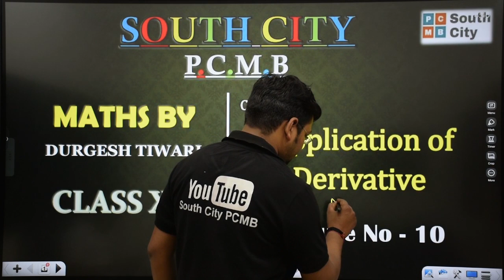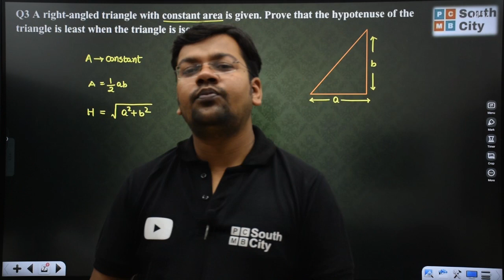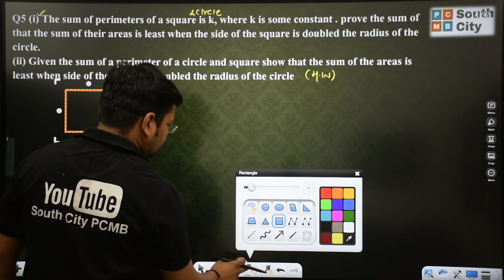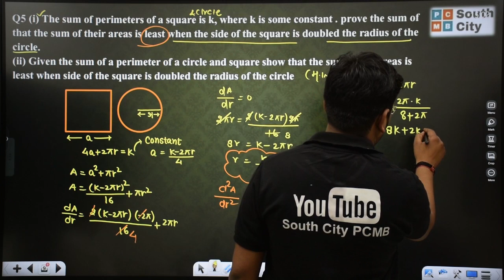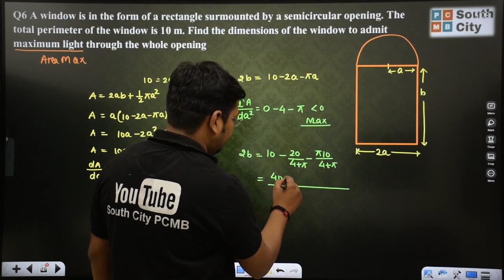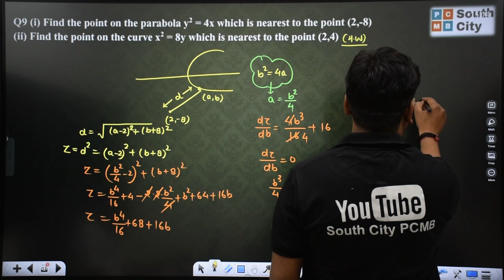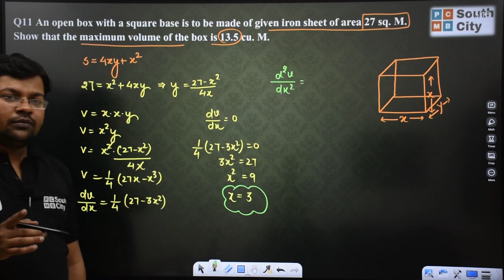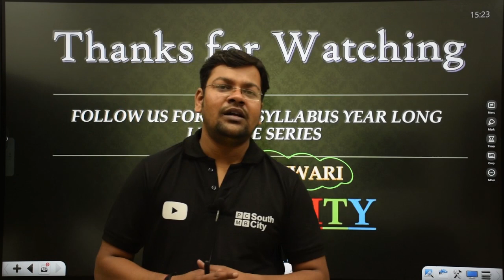Class 12 | Application of Derivative | L-10